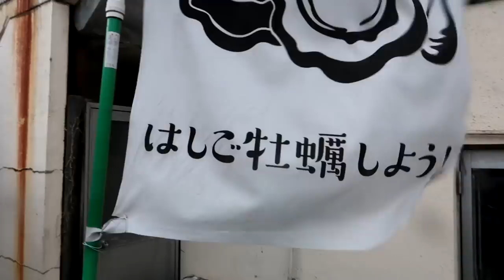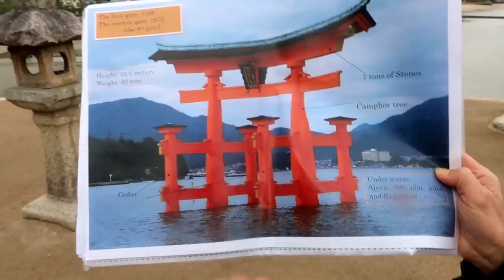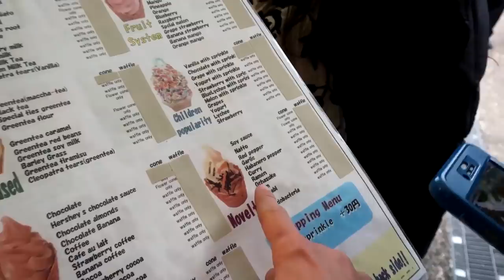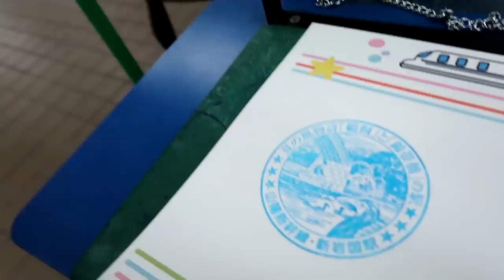Le cose che mi fanno fare i Giapponesi in Giappone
Tutto quello che ho fatto durante il mio viaggio a Miyajima, Hiroshima, Yamaguchi, Kumamoto. Un esperienza davvero bellissima, mi sono divertito un mondo! A settembre ci sarà la World Cup di Rugby in Giappone ed alcune delle partite saranno ospitate proprio a Kyushu, dove vi ho portato in questo video di viaggi!